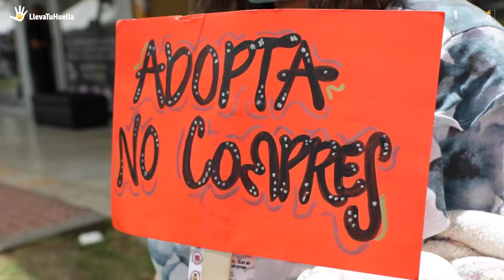Jornada de adopción Centro Comercial Plaza Aventura